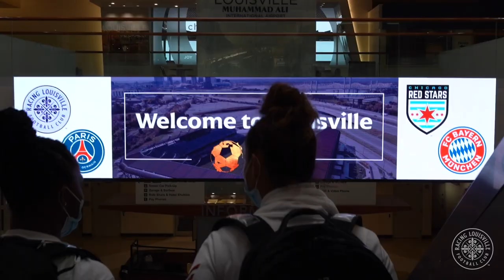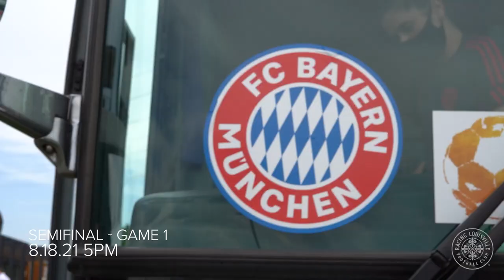Raised: Racing Louisville FC's Road to the Women's Cup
A month after Racing Louisville FC lifted its first trophy, look back at the NWSL expansion club's journey through The Women's Cup, a four-team tournament also including FC Bayern Munich, Paris Saint-Germain and the Chicago Red Stars. The Women's Cup was played on Aug. 18 and 21, 2021, at Lynn Family Stadium in Louisville.